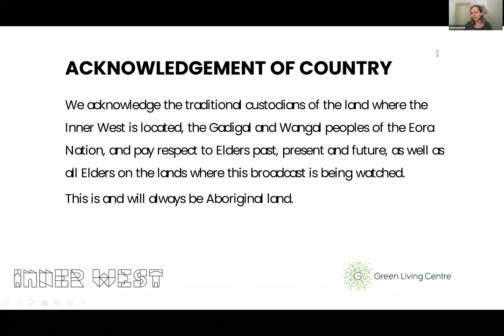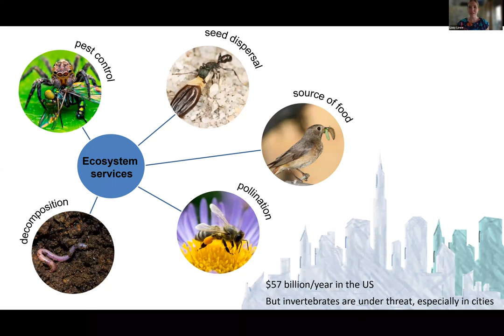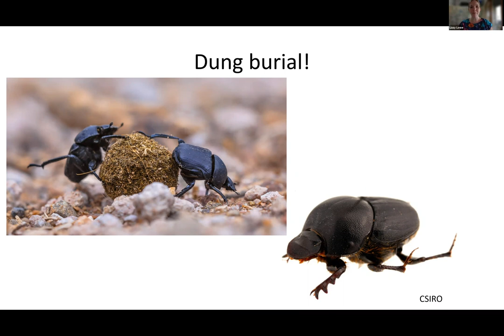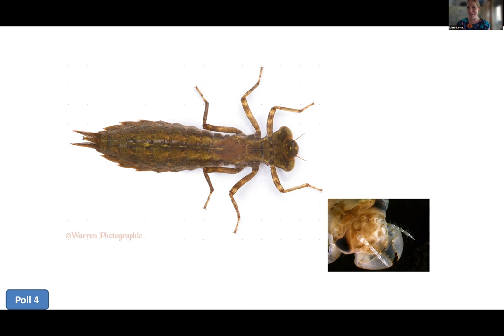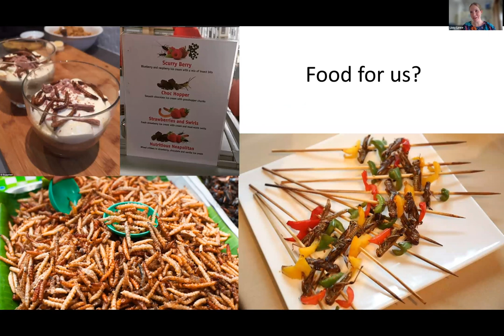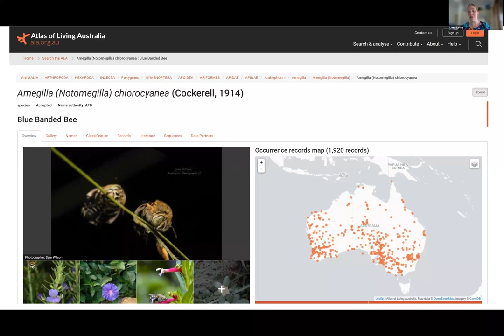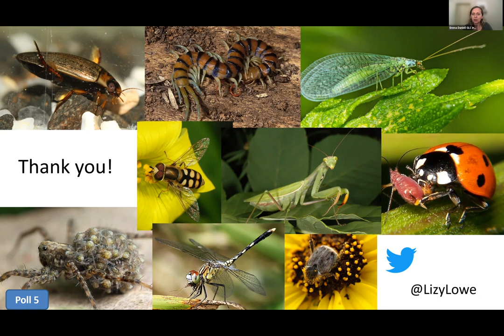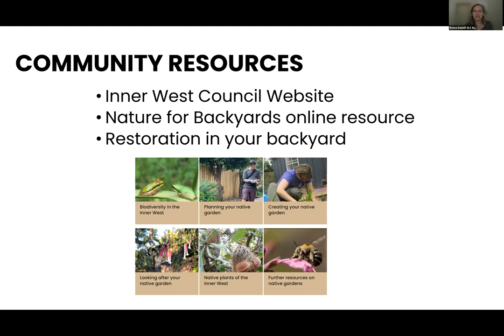Spring Talks - Insects webinar